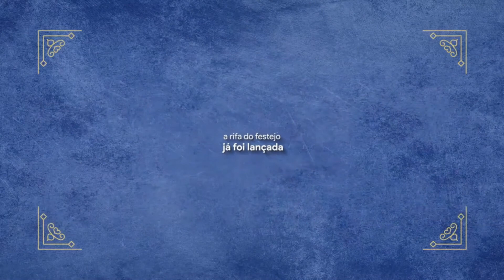HOMILIA DIÁRIA 16 de Setembro de 2021 - 24ª Semana do Tempo Comum | São Cipriano | Quinta Feira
Acompanhe a homilia diária do nosso Pároco e Reitor do Santuário da Conceição, Padre Carlinhos Paris, scj.